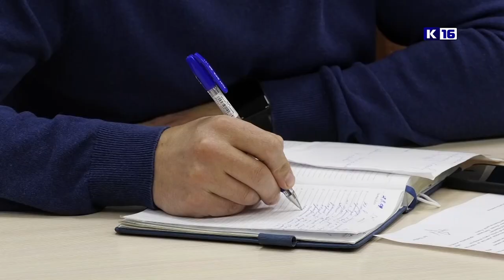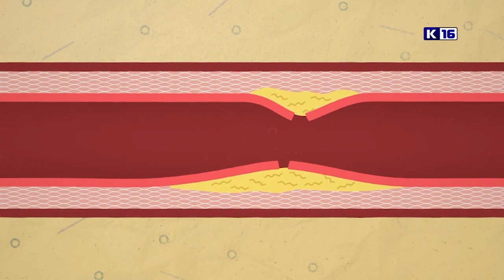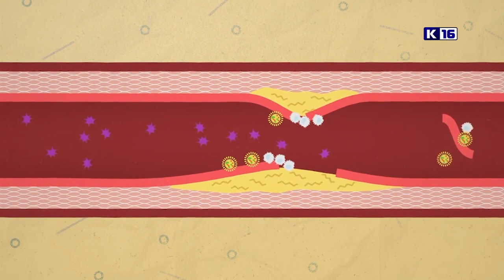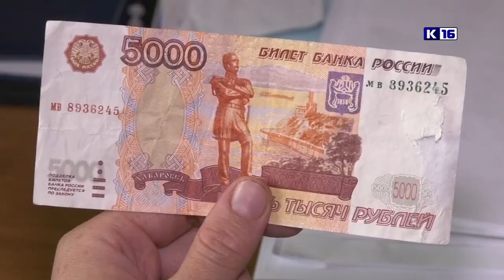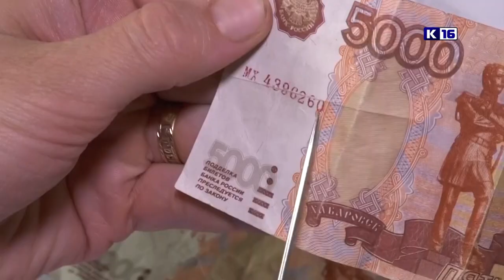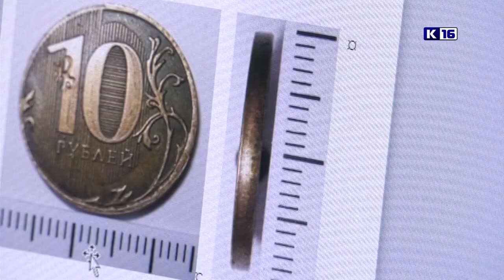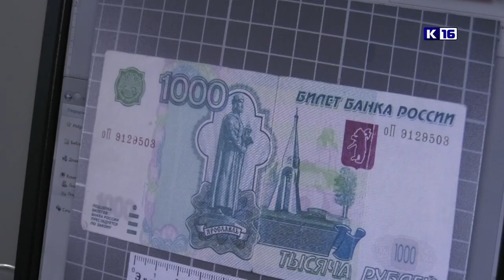Новости Сарова 29.09.2022